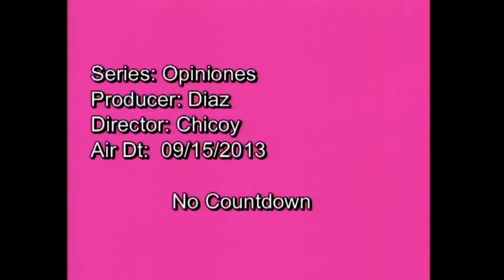Opiniones - Pedro Corzo entrevista a Dr Raul Ordoñez y Alberto Muller 15 sep 2013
Dr Raul Ordoñez, coronel retirado del ejercito de los EEUU y abogado. Alberto Muller, periodista y analista politico.